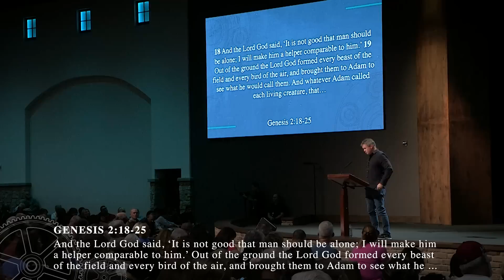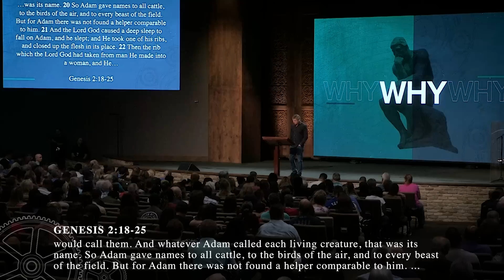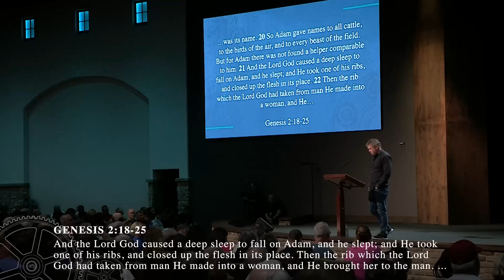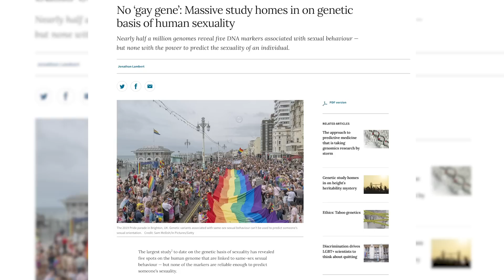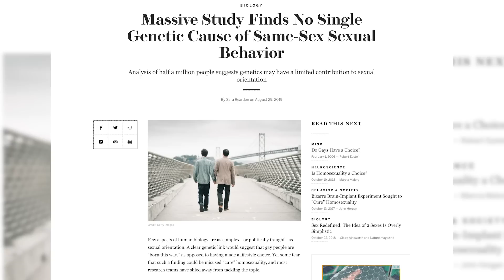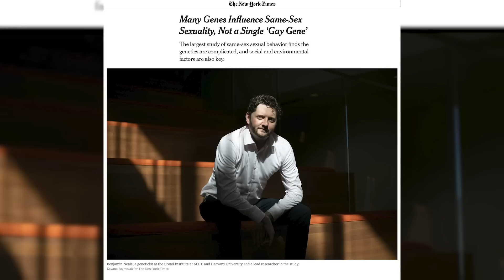Why Sex & Sexuality: The Difference Between Natural and Unnatural Attraction?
In this introduction message, Pastor Jack discusses the struggle of homosexuality. Since scientists have proven that there is no single “gay gene”, what leads to an individual practicing homosexuality?

• GIVE
• When you donate to the teaching ministry of Pastor Jack Hibbs, you join a team committed to knowing God and making Him known. Your gift using the link below is a fast, secure way to help reach the lost with the gospel. We are grateful for your commitment to God's Word and its teaching through books, CDs, radio, television, and the Internet.